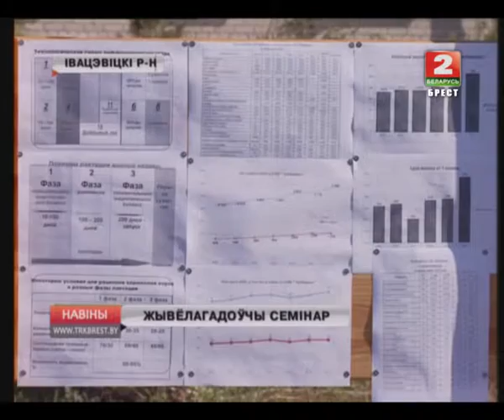ЖЫВЁЛАГАДОЎЧЫ СЕМІНАР (Відэа)